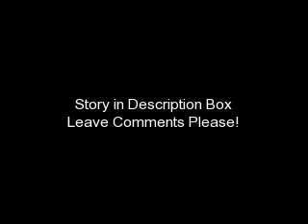Please Be Mine Episode Nine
Shelbi: Hello?
Emma: Shell... It's me. Can we talk?
Shelbi: I really don't want to talk to you right now...
Emma: Please Shell. Can you come over to Sami's?
Shelbi: Ummm... I can't. Bree is over.
Emma: Bring Bree. We need to talk to her to.
Shelbi: Okay. We'll be there in twenty minutes.
[Emma and Shelbi hang up.]
Tori: You invited Bree!
Emma: I had too. Besides, you two need to work this out too.
Tori: But, she hates me!
Emma: She could never hate you. You two have been friends for too long for that.
Tori: I hope she forgives me. It was a stupid fight anyways.
Sami: Do you girls want me to stay in here when you talk to them?
Emma: Yes please. I don't want any more fights.
Sami: Do you want me in here Tori?
Tori: Yeah. I think that would help.
Sami: Okay.
[The doorbell rings. Emma and Tori take a deep breath. Sami gets up and opens the door.]
Sami: Hey Shelb.
[Sami gives Shelbi a hug. She looks at Bree.]
Sami: You must be Bree. I'm Sami, Emma's aunt.
[Sami and Bree shake hands. Bree and Shelbi come in.]
Emma: Hey...
Shelbi: Hey...
[Tori and Bree just look at each other.]
Tori: I'm sorry Bree.
Bree: Me too.
Both: Hugs?
[Bree and Tori run up to each other and hug.]
Sami: Well that was easy. Now we fix you two. This will be harder. You two are both very stubborn.
Emma: HEY! I am not stubborn.
[Everyone looks at her.]
Emma: Okay, maybe a little...
[Everyone laughs. Shelbi stops. She looks sad.]
Sami: Okay, what worked last time you were mad at each other?
Emma: Last time, she didn't tell me she Hated me.
[Emma put a lot of emphasis on "hated".]
Shelbi: Emma, you know I don't hate you. I love you so much. I just was jealous.
Emma: This is all my fault. I never should have said yes to Jason. I knew how much you liked him. I should have at least talked to you first.
Shelbi: I should have been happy for you.
Emma: I love you and don't want to lose you over a boy. Remeber when we were seven? We promised each other, friends come first. Always. So if you want me to break up with Jason, I will.
Shelbi: You don't have too. I just wanted you to talk to me about it first. I want you to be happy. Whatever will make you happiest is fine with me.
Emma: Awww, Shell.
[Emma and Shelbi hug.]
Sami: Yay! Everyone is friends! Now we can party!
[Everyone laughs because Sami is acting like a fifteen year old.]
Sami: Hey! Just because I am twenty doesn't mean I can't act like you guys!
Emma: Shell, do you and Bree want to stay over?
[Bree nods her head.]
Shelbi: Sure.
Sami: SLEEPOVER! All sleepovers need one thing...
Emma: What?
Sami: This.
[Sami picks up a pillow. She swings it at Emma.]
Shelbi: PILLOWFIGHT!!
[Everyone grabs a pillow and swings it at people. They finish their pillow fight and everyone is exhausted.]
Sami: Okay girls. Let's go to bed.
Emma: Okay.
[Emma's phone rings.]
Emma: Hello?
Jason: Hey Babe.
Emma: Hi Jason.
Jason: What are you doing?
Emma: Getting ready for bed. What about you?
Jason: Oh nothing. Just checking emails and stuff. I was wondering, if you aren't busy tomorrow, maybe we could go see a movie? You kinda owe it to me for ditching me the night of the concert.
Emma: Jason, I told you I was sor-
[Jason cuts her off.]
Jason: Chill! It was a joke.
Emma: Okay. Well anyways, I'd love to see a movie! Can I bring some people?
Jason: I guess. I'll bring my brothers. Jake will probably bring Madison.
Emma: They are still going out!?!
Jason: Yeah. I'm not sure if it will last much longer. They keep fighting over stupid stuff.
Emma: Oh, that's too bad. What time tomorrow?
Jason: How about 3:00?
Emma: Sounds good. I'll see you there. Bye Jas.
Jason: Bye Emm. Love you.
Emma: Love you more!
[They hang up.]
Emma: Girls, wanna go to a movie tomorrow with me and Jason? Well, and his brothers. And maybe Jake's girlfriend.
Tori: Sure! Sounds fun!
Emma: Shell, would that be okay with you?
Shelbi: Yeah. I'm over him.
Emma: Bree? Sami?
Bree: Yeah. That sounds great.
Sami: Umm... I don't know.
Shelbi: What's wrong Sami?
Sami: Nothing...
Emma: Come on Sami! Tell us what is wrong.
Sami: Well. ummmm.
Why is Sami acting weird?
How will things go at the movies?
Will Jake and Madison break up?

Peace, Love, and Jonas
-Chelly-
I am going to make a new series! It is called "Underdog". The theme song is [obviously] Underdog by the Jonas Brothers. It is about a girl named Isabelle "Izzie" who was really happy but lost everything. She feels misunderstood. It is about the twists and turns along the road on her way to happiness. So please send me a photo!